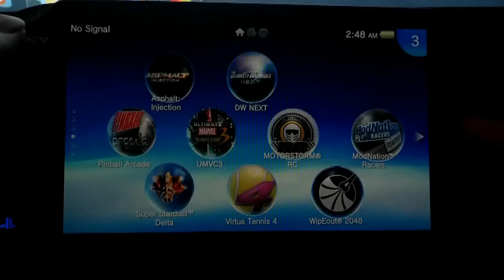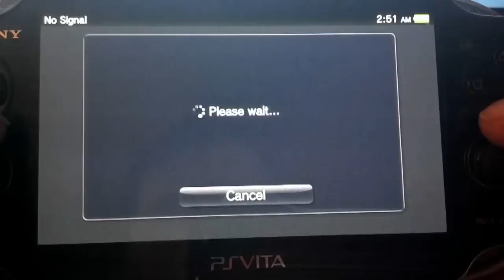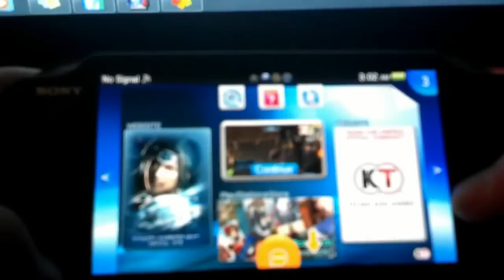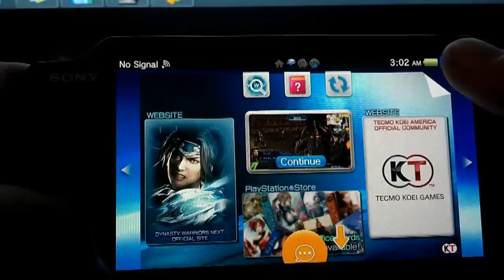Dynasty Warriors Next - Vita Review